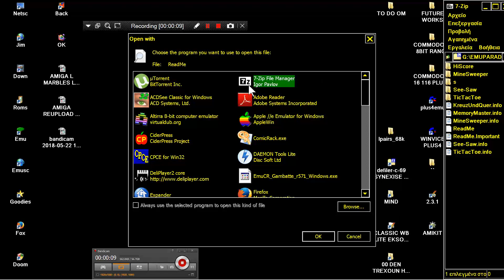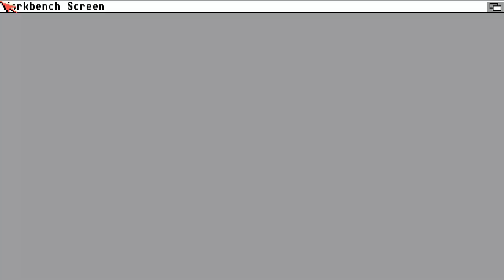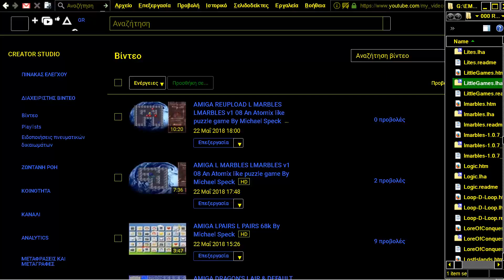AMIGA MINE SWEEPER MINESWEEPER FROM LITTLE GAMES COLLECTION By Thomas Reinhardt & Markus Burrer